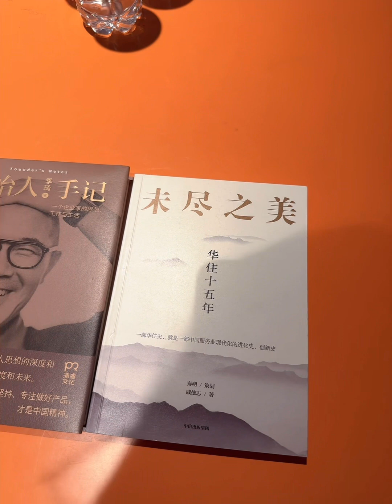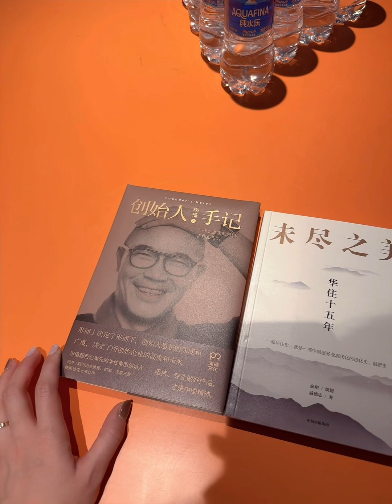什么神仙凉皮？我居然排队等了两个半小时？